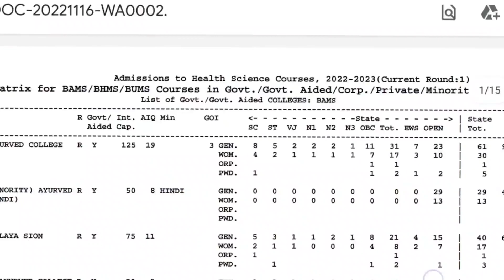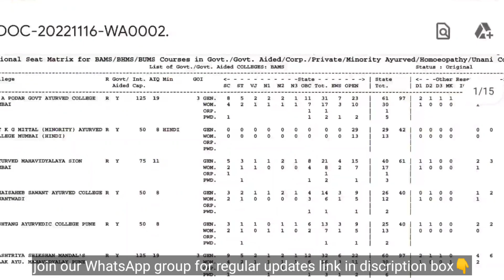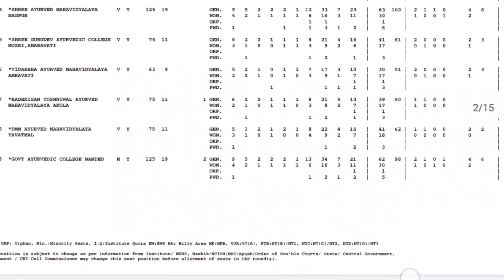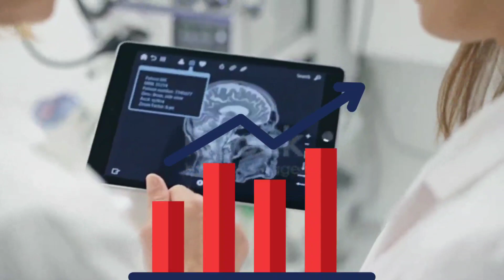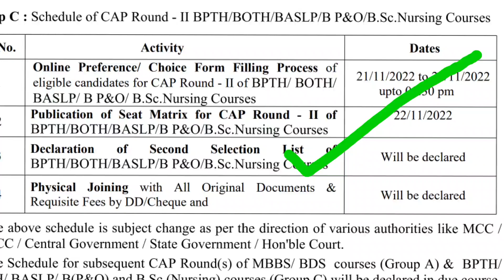BSC NURSING/PHYSIOTHERAPY CAP ROUND 2 PROCESS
✨ IMPORTANT VIDEOS REGARDING NEET UG COUNSELLING✨